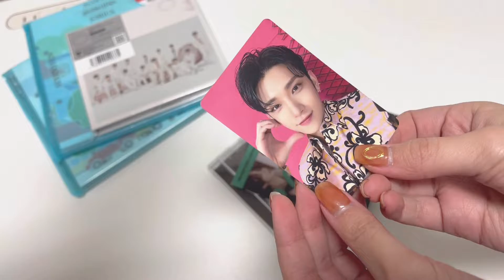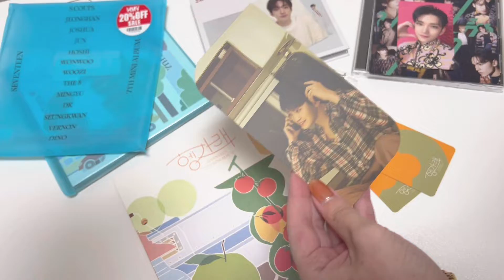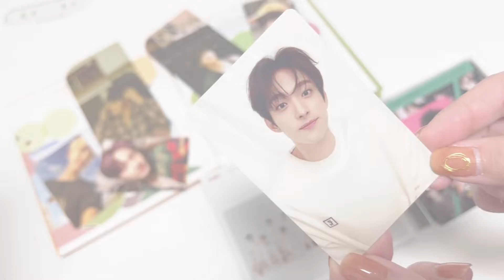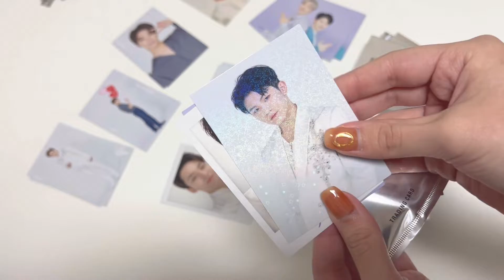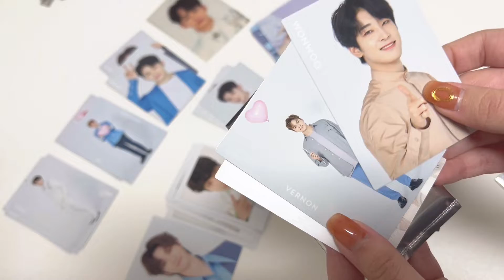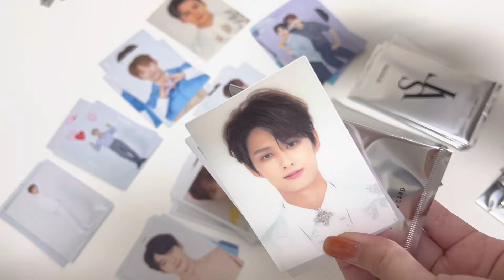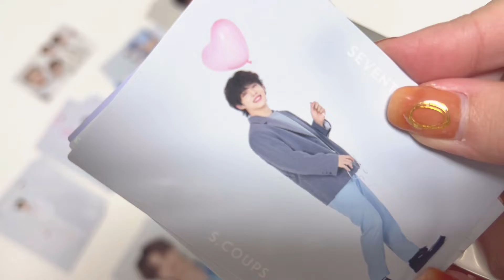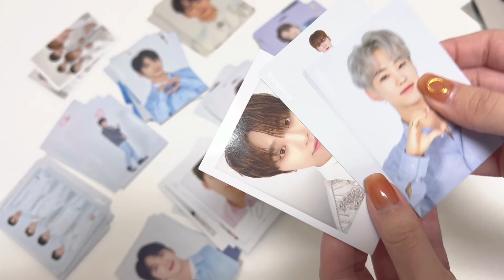［HAUL］SEVENTEEN開封動画💎 | 2020 DOMEトレカ90枚・シングルとアルバム開封 | weverse shop BLACK FRIDAY | 캐럿 | 세븐틴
こんばんは！

今回は前回の動画で入りきらなかった
SEVENTEENの開封動画です💎

推しが出た数は少なかったですが
開封する楽しさで色々と買ってしまいます笑
24Hのトレカが出ただけで満足の回でした😂🙏🏻

今回はCARATの皆さんしか
楽しめない動画になってしまいましたが
私たちのしょうもない会話と共に
一緒に開封する気持ちで見ていただけたら嬉しいです😂

2020 DOMEのトレカは買う予定ではなかったのですが
weverse shopのブラックフライデーで
欲しかったものは瞬殺で売り切れてしまい
やけになって購入したものです笑

次回からは普通のVLOGに戻る予定ですが
CARATの皆さんがもし見てくださっていたら
またオタ活動画も作ってみようと思います💎

［VLOG］CARATの1日💎 | SEVENTEENのアイシングクッキー作ってみた | 少しだけ過去トレカ開封 | おうちでオタ活 | 2022年の初雪⛄️